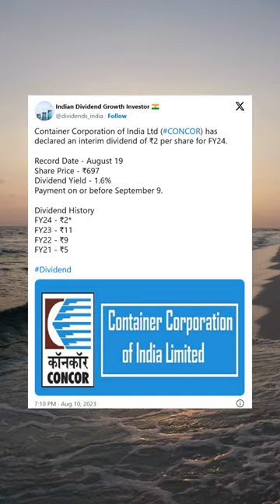Container Corporation of India Ltd has declared interim dividend. (10 August 2023)